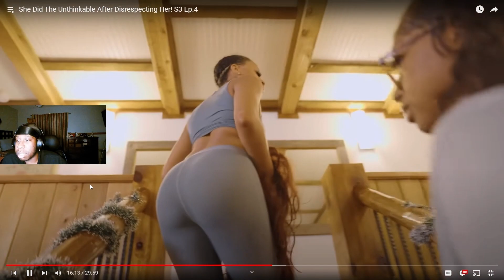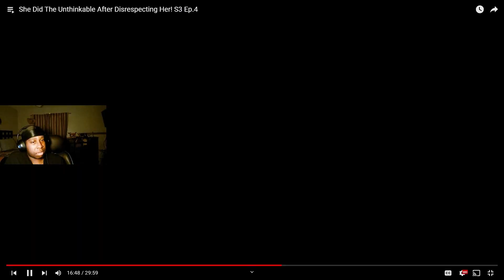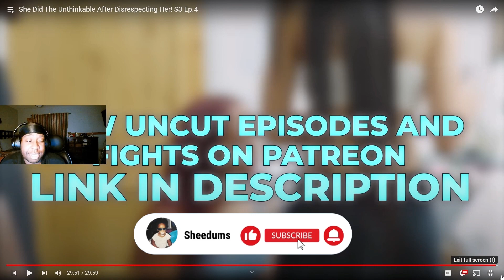DESHAE FROST BADDIES SQUARE UP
In This Video Sheedums reacts to Deshae Frost Baddies fighting.